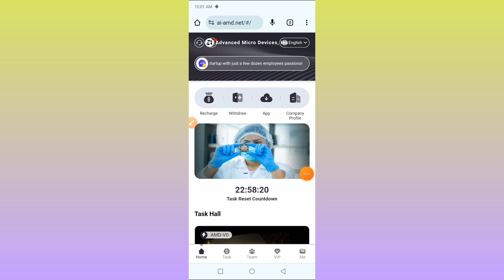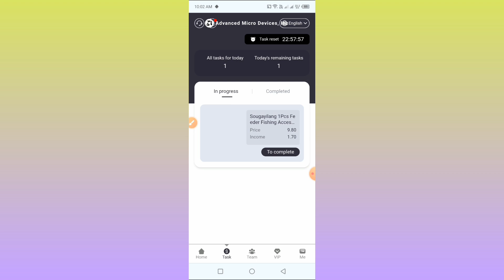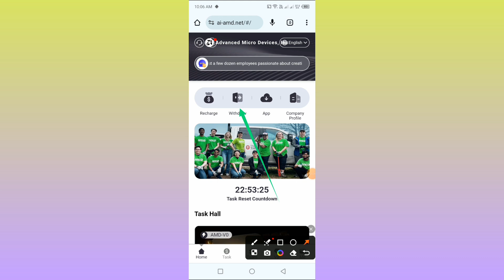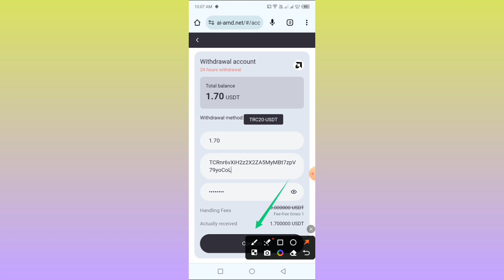New Usdt Mining Site | usdt earning site | usdt mining app | trx Cloud Mining | usdt investment site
What is a semiconductor?

A semiconductor is a substance with an electrical conductivity between that of a conductor and an insulator. Its electrical conductivity can be adjusted by adding impurities (doping) or changing the temperature.

What are semiconductors used for?

Silicon is the typical representative of semiconductors. It is widely used in the manufacture of electronic components (such as smartphones, computers, digital cameras, solar cells, LED lighting, medical equipment, and power electronics) and has a profound impact on modern technology and daily life.

What is the importance of semiconductors?

Semiconductors are at the core of the development of the electronics industry. Advances in semiconductor technology have driven revolutions in fields such as computers, smartphones, and the Internet, providing a platform for a new generation of technological innovation.

AMD was founded in 1969 as a Silicon Valley startup with only a few dozen employees who were passionate about creating cutting-edge semiconductor products. AMD has now grown into a global company that sets the standard for modern computing, creating many important industry firsts and major technological achievements along the way.

AMD is passionate about giving back to the communities where we live and work. For more than 40 years, AMD has invested in organizations around the world that have had a significant impact on our way of life and helped create a better tomorrow.

AMD has opened individual user investment, and any investor in the world can join. AMD is open for investment 24 hours a day, and funds will be automatically deposited into your account.

How to join AMD: Register an AMD account, find the area you want to invest in, recharge USDT (trc20) or TRX currency, and become an AMD member after the recharge is completed, and you can get a generous return on investment every day.

Share AMD common sense:

1: Each AMD contract has a term of 365 days (the investment principal will be automatically returned upon expiration and the contract will be invalidated)

2: You can only withdraw money once a day, with no time limit, and the money will be credited within 3 minutes

3: AMD's daily refresh working time is 00:00 pm Eastern Time.

4: The first recharge of 1000USDT can immediately get a 5% recharge rebate, and the cash will be credited immediately.

5: Use your own registration link to share with friends to register and join, and you will receive a 14% commission rebate

AMD investment benefits and platform rewards:

AMD-V1 investment quota 5.1USDT, daily income 1.7USDT

AMD-V2 investment quota 12USDT, daily income 4USDT

AMD-V3 investment quota 48USDT, daily income 16USDT

AMD-V4 investment quota 177USDT, daily income 59USDT

AMD-V5 investment quota 420USDT, daily income 140USDT

AMD -V6 investment quota is 1080USDT, daily income is 360USDT

AMD-V7 investment quota is 2700USDT, daily income is 900USDT

AMD-V8 investment quota is 5100USDT, daily income is 1700USDT

AMD-V9 investment quota is 12000USDT, daily income is 4000USDT

AMD-V10 investment quota is 30000USDT, daily income is 10000USDT

When using the invitation code to register and deposit, the three-level commission ratio is as follows:
First-level member 10%, the other party deposits 1000 USDT, you will get 100 USDT
Second-level member 2%, the other party deposits 1000 USDT, you will get 20 USDT
Third-level member 2%, the other party deposits 1000 USDT, you will get 20 USDT

Use your registration link to recharge to a certain extent, you can get rewards:

Team recharges 1000USDT and can get 30USDT team rewards

If the team recharges 3000USDT, it can get a 100USDT team reward.

If the team recharges 7000USDT, it can get a 250USDT team reward.

If the team recharges 10000USDT, it can get a 350USDT team reward.

If the team recharges 30000USDT, it can get a 1000USDT team reward.

If the team recharges 70000USDT, it can get a 3000USDT team reward.

If the team recharges 100000USDT, it can get a 5000USDT team reward.